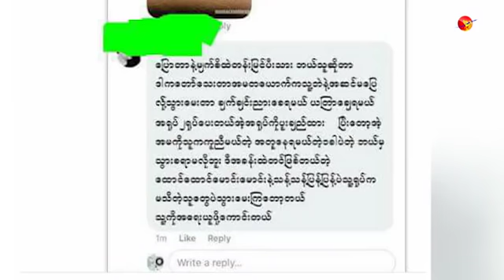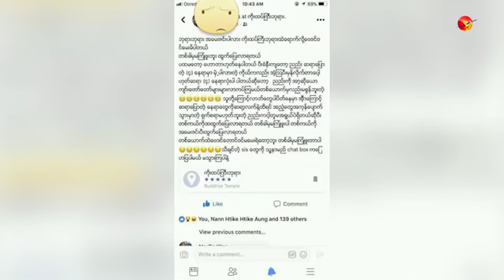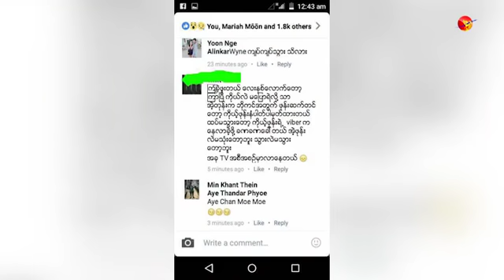အြန္လိုင္းေပၚတြင္ နာမည္ႀကီးေနသည့္ ေဗဒင္ဆရာ ေအာင္ခ်စ္ပိုႏွင့္ ေမးျမန္းျခင္း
တကၠသိုလ္ ေက်ာင္းသူ အမ်ဳိးသမီးငယ္ တခ်ဳိ႕ဟာ စမ္းေခ်ာင္းၿမိဳ႕နယ္ ကိုးထပ္ႀကီးဘုရားက ေဗဒင္ဆရာ ေအာင္ခ်စ္ပို ထံမွာ ေဗဒင္သြားေရာက္ ေမးျမန္းရာမွာ ေဗဒင္ဆရာက ကာယိေျႏၵပ်က္ ေစတဲ့ ထိပါးမႈမ်ဳိးေတြရွိခဲ့တယ္ဆိုၿပီး မၾကာခင္ရက္ပိုင္းက လူမႈဆက္သြယ္ေရးကြန္ရက္ Facebook စာမ်က္ႏွာေပၚမွာ ဖြင့္ဟေရးသားမႈေတြ ပ်ံ႕ႏွံ႔ခဲ့ပါတယ္။

ဒီျဖစ္ရပ္နဲ႔ပတ္သက္ၿပီး ကာယကံရွင္ အမ်ဳိးသမီးေတြ ကိုယ္တိုင္က ေဗဒင္ဆရာ ေအာင္ခ်စ္ပိုကို စမ္းေခ်ာင္းၿမိဳ႕နယ္ ရဲစခန္းမွာ မိန္းမတဦး၏ ကာယိေျနၵပ်က္စီးေစရန္ အႀကံျဖင့္ လက္ေရာက္မႈ ပုဒ္မ -၃၅၄ ျဖင့္ အမႈဖြင့္လိုက္ၿပီ ျဖစ္ေၾကာင္း သိရပါတယ္။

ဒီသတင္းေတြ ပ်ံ႕ႏွံ႔လာၿပီး ရက္ပိုင္းအတြင္းမွာဘဲ ေဗဒင္ဆရာ ေအာင္ခ်စ္ပိုရဲ႕ ေဟာခန္းပိတ္ထားတာကို ေတြ႔ရသလို သူပင္တိုင္ ေဟာေနတဲ့ ႐ုပ္သံ အစီအစဥ္တခုမွာလည္း ေဟာေျပာမႈ ရပ္လိုက္ရတယ္လို႔ သိရပါတယ္။

ဒါေၾကာင့္ ျဖစ္စဥ္အေျခအေနေတြနဲ႔ ပတ္သက္ၿပီး ကာယကံရွင္ျဖစ္တဲ့ ေဗဒင္ဆရာ ေအာင္ခ်စ္ပိုကို ဧရာဝတီက သီးသန္႔ သြားေရာက္ေတြ႔ဆံုၿပီး ေမးျမန္းထားပါတယ္။

႐ိုက္ကူး - စိုးထြန္းသိန္း